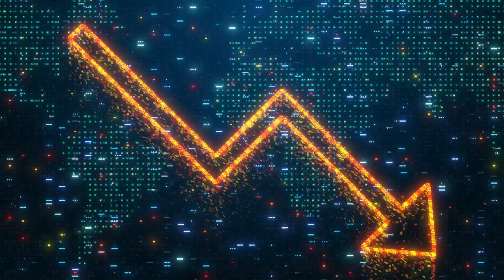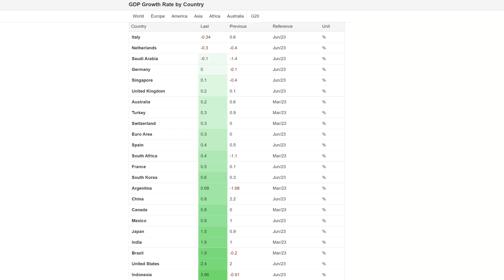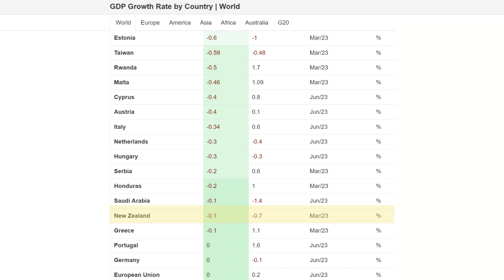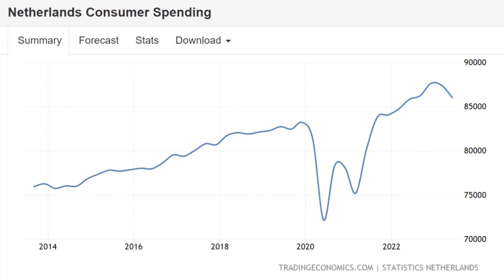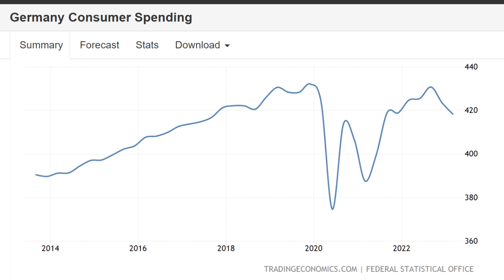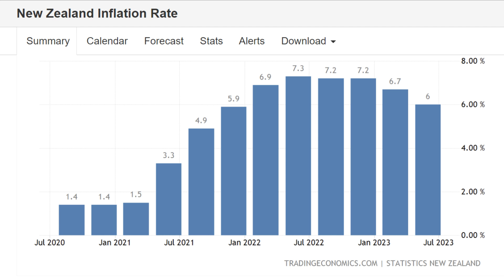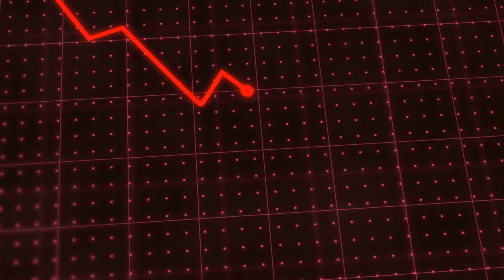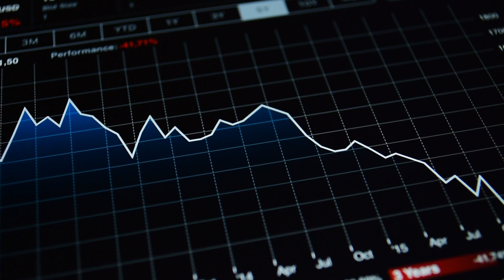RECESSION Risk for 31 Countries as Dutch Join Germany & Saudi Arabia in Recession in 2023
The Netherlands has become the latest economy to enter RECESSION, joining Germany, Saudi Arabia, New Zealand and Taiwan. A further 24 nations including Italy are rapidly heading towards an official Recession as the Global Economy slows and the impact of CHINA's problems spreads around the world. In this video I look at which countries are currently in recession, the list that have the potential to enter recession and discuss what is likely to happen over the next 3 to 6 months.

Chapters:
0:00 Intro
1:32 G20
6:42 WORLD
10:24 NETHERLANDS
13:46 GERMANY
15:41 SAUDI ARABIA
17:52 NEW ZEALAND
19:17 SUMMARY & CONCLUSION